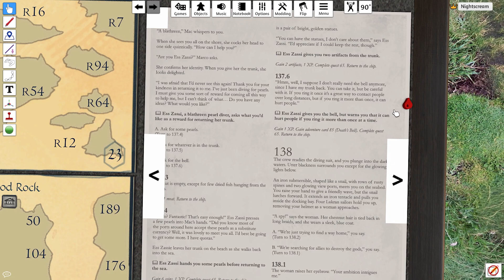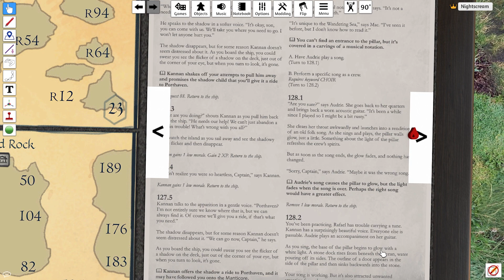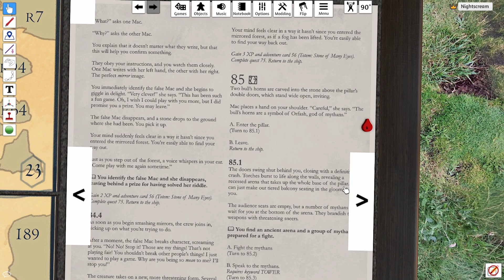Sleeping Gods - [Part 11] - Der Baumstumpf und die Glocke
Lets Play des wunderschönen Brettspiel "Sleeping Gods" von Ryan Laukat.
Aus Einfachheitsgründen gespielt und aufgenommen mit dem Tabletop Simulator, die physische Version wird Post-Pandemie mit Freunden gespielt.